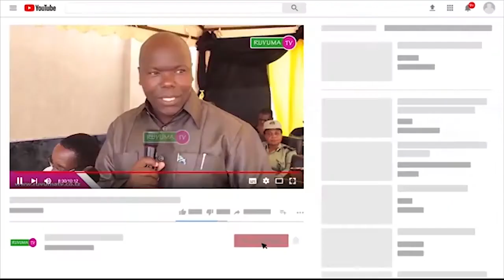WAUGUZI RUVUMA WAKUMBUSHWA KIZINGATIA WELEDI KATIKA MAJUKUMU YAO